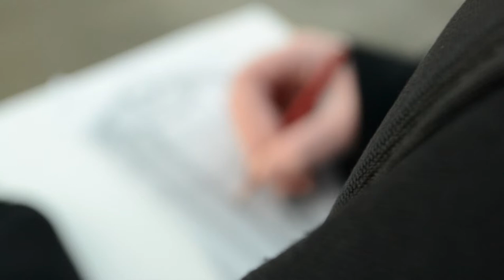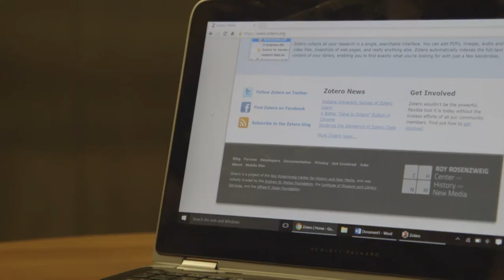Showreel 2016-2017 | Priya Atwal Videography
An update on my showreel - showcasing the experience I have gained through the projects I have worked on. Where I have taken on a number of different roles on different productions.

Producer
Director
Production Design
DOP (Camera Operator)
Sound Design
Editor